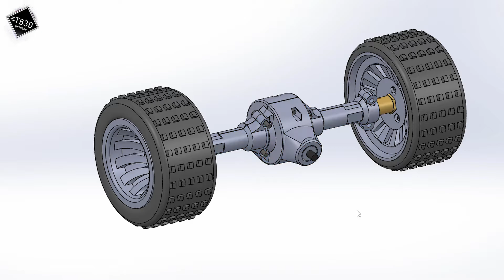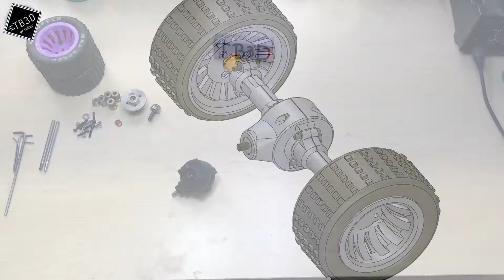Làm Cầu Xe Visai Kim loại | TB3D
Link Mua :
Các Bạn có thể mua những thứ tại đây , và ngoài ra em có nhận in 3D nhé

Hôm nay em sẽ chế hộp số visai kim loại làm cầu xe, có thể là máy cày hoặc contener
tất cả linh kiện có sẵn trong video

Các Thầy nhận file in ở bên dưới nhé / Get the Files below

3d prints, 3d printing, 3d printed, 3d printer, máy in 3d, in 3d